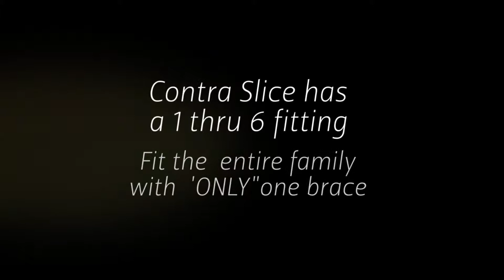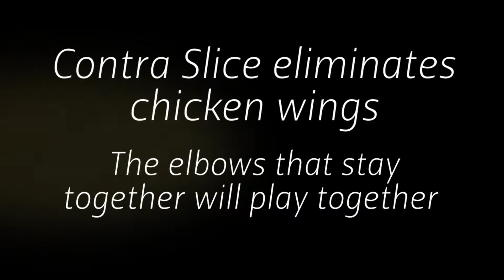Contra Slice-Golf's SLICE eliminator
Contra Slice is available for purchase by going for only $24.95. a $5 coupon is available - use code 1950